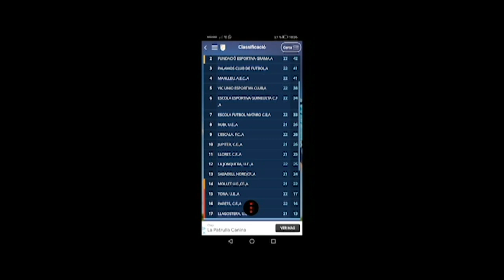Informatiu Degà TV